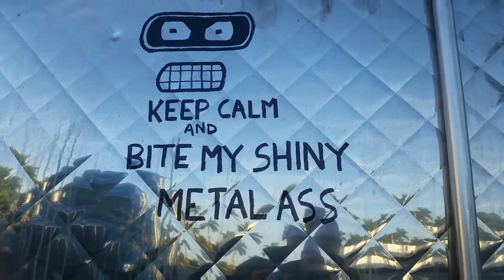A day in the life of a trucking couple : Goulosh Fail !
A day in the life of a trucking couple.  It entails everything from fur babies to failed attempts at cooking.  Hope you enjoy the day with us.